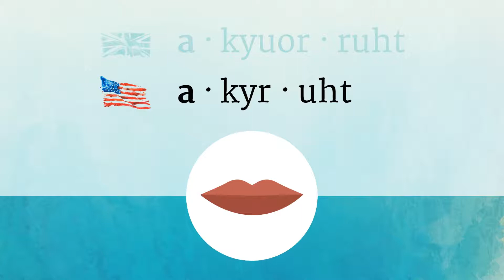ACCURATE pronunciation • How to pronounce ACCURATE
How to say Accurate in British English and American English?